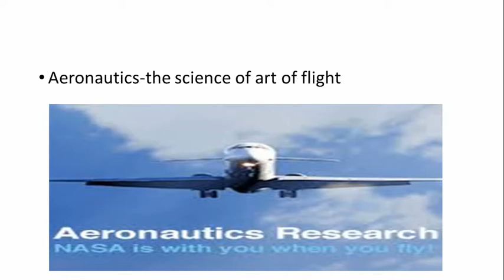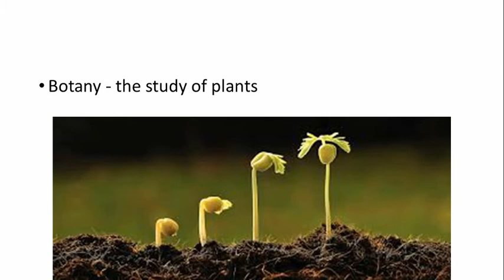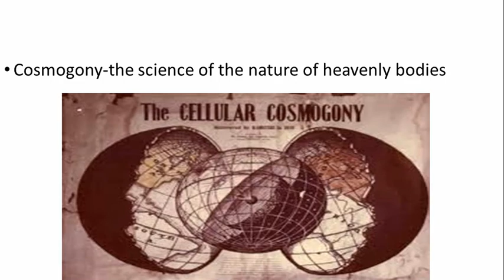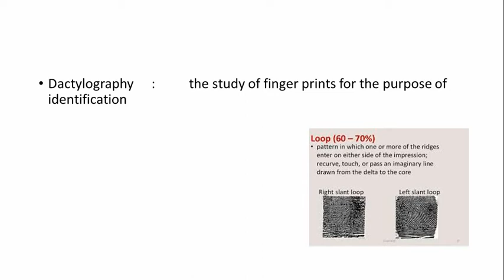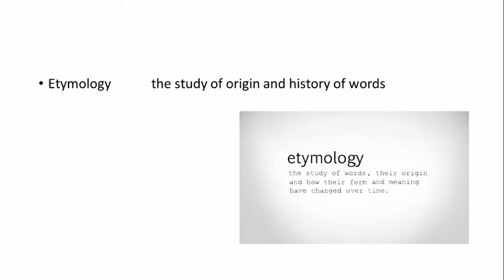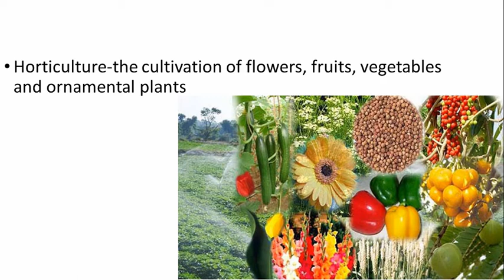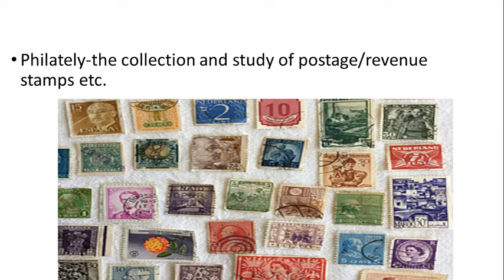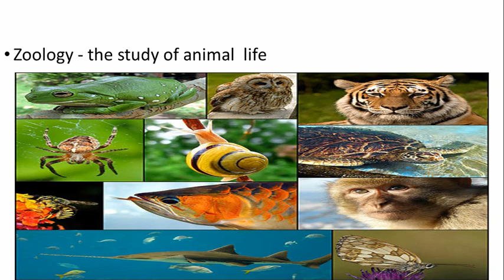one word substitution with pictures for ssc on science & art ( hindi) bharat test guru